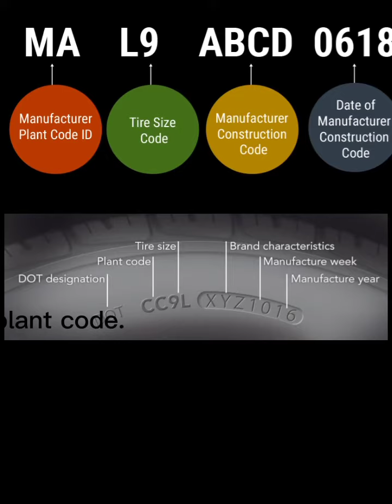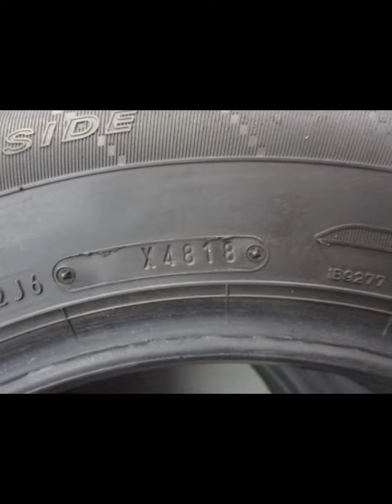Manufacturing date of your car tyre